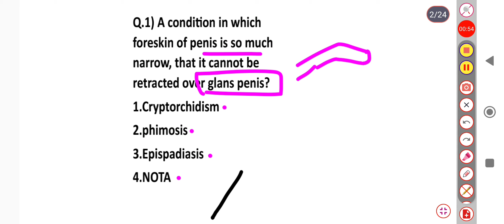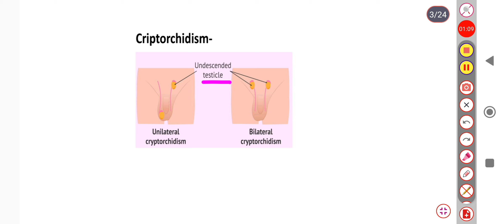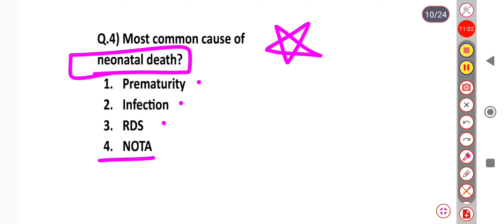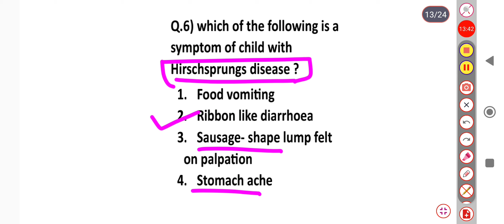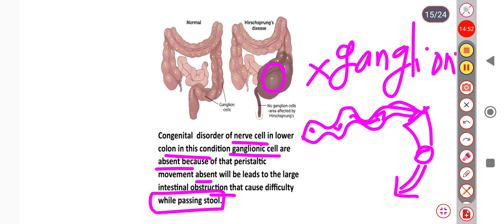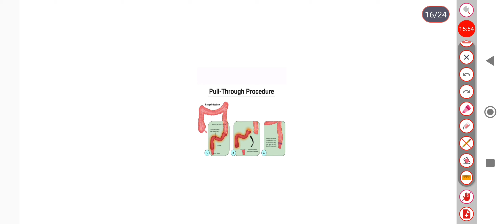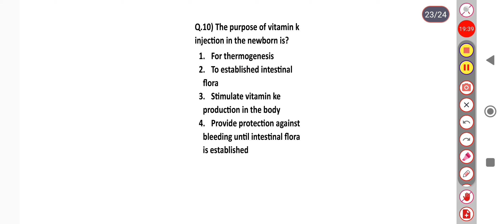DHS STAFF NURSE EXAM || DHS-2023 || Pediatrics Class #3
dhs exam
nursing all exam class
nursing exam
staff nurse
nursing questions
important questions
nursing in marathi
staff nurse recruitment 2023
megha
bharti 2023